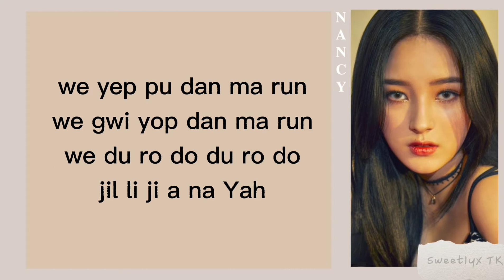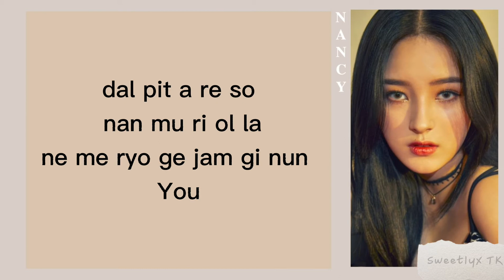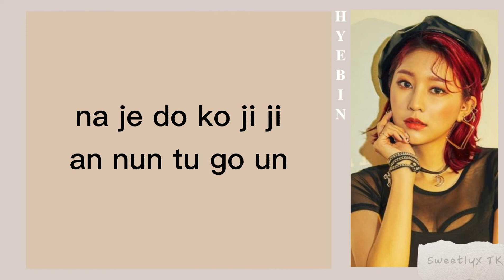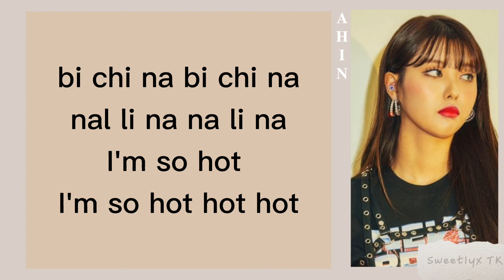MOMOLAND (모모랜드) 'I'm So Hot' - (Easy lyrics)